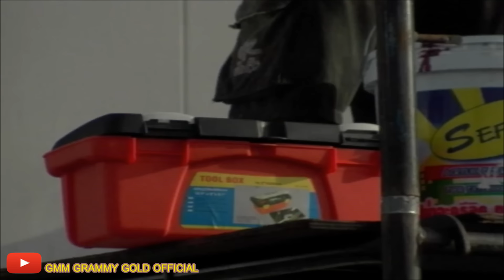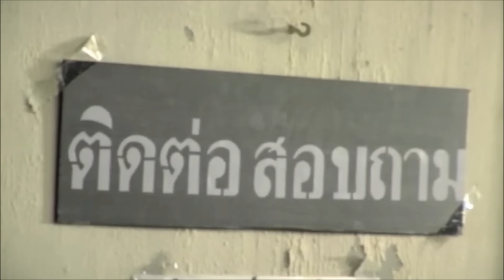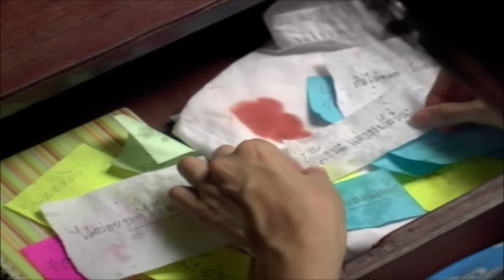อย่าทำอย่างนี้กับคนอื่น - วรานุช พุทธชาด【OFFICIAL MV】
เพลง : อย่าทำอย่างนี้กับคนอื่น
ศิลปิน : วรานุช พุทธชาด
อัลบั้ม : วรานุช ชุด 4 ซ่อนไว้ในคำว่าเพื่อน